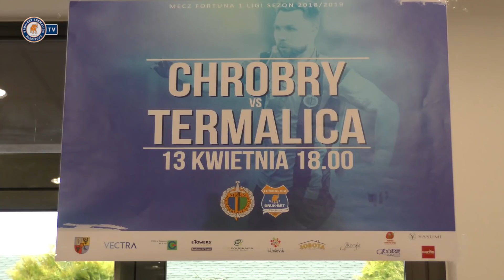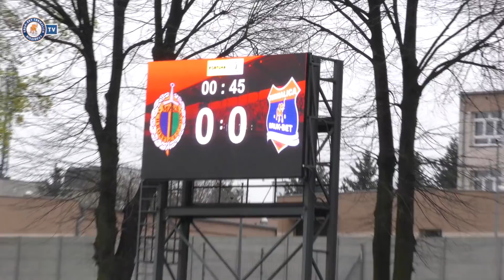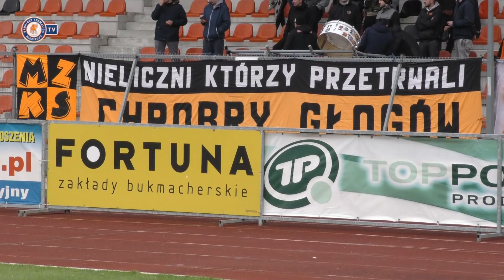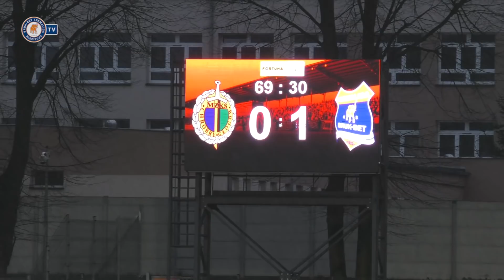Chrobry Głogów - Bruk-Bet Termalica 0 : 1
Szczęśliwy trzynasty w Głogowie - wywiady